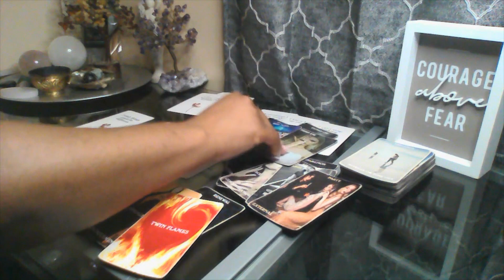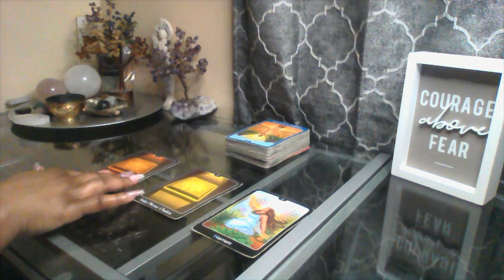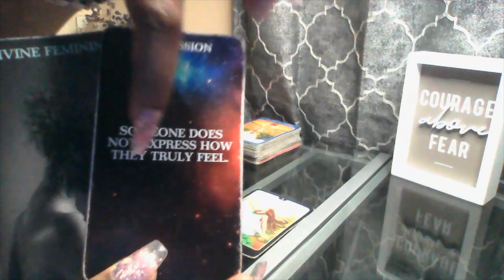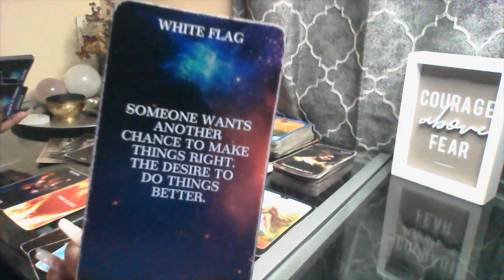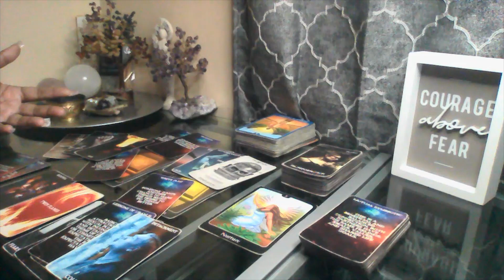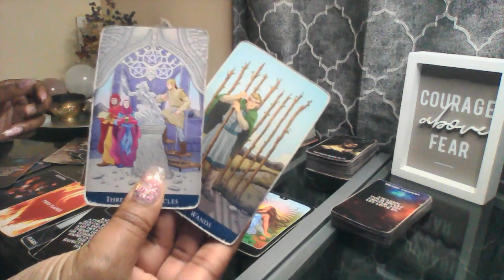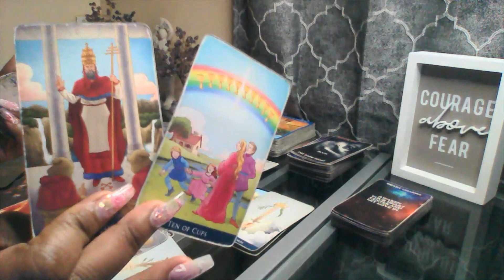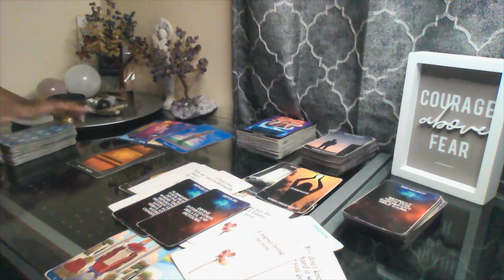PISCES♓URGENT🚨 THEY'RE ABOUT TO REACH OUT! BUT IS IT FOR THE RIGHT REASONS OR IS THIS ANOTHER GAME?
✨There are two ways to purchase the subscription for full access to all my extended videos.
1) You can go to my website. The website is the ONLY way you can rent or purchase an individual reading.
2) You can join my $11.11 ELITE  membership to access all the content plus all the extended videos

Tuesday: Cancer Leo Virgo

Wednesday: Libra Scorpio Sagittarius

Saturday : Soul Therapy

✨AMAZON WISHLIST

I am running a special for TAURUS this month!

DECKS USED:
1. The Wild Unknown Tarot Deck and Guidebook (Official Keepsake Box Set)

2. 78 Tarot Cards Waite Tarot Deck Card With Guide Booklet Tarot Card Power Deck

3. Energy Oracle Cards (BIG GIRLS)

4. The Psychic Tarot for the Heart Oracle Deck: A 65-Card Deck and Guidebook

5. Angels of Abundance Oracle Cards: A 44-Card Deck and Guidebook

6. The Tarot of The Orishas

7. Modern Witch Tarot

8. Postcards From Spirit

9. Whispers of Love